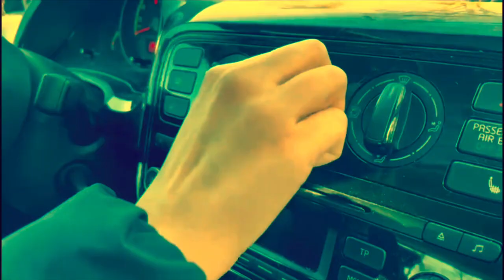2022-2023 Safe Rides, Save Lives PSA Contest - 1st Place Submission